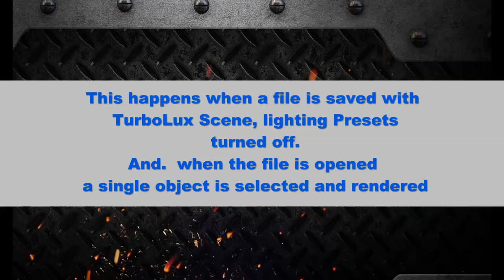No preset render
TutboLux rendering  error, of a single object, with Scene lighting presets turned off